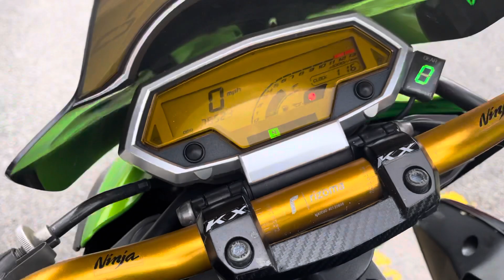2011 Kawasaki Z1000 Z10 For Sales Icity Motoworld